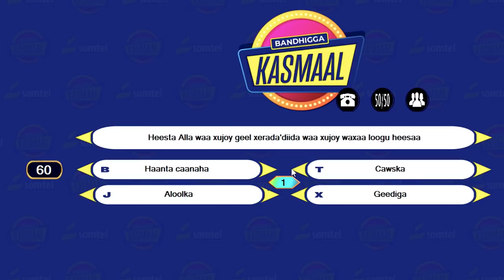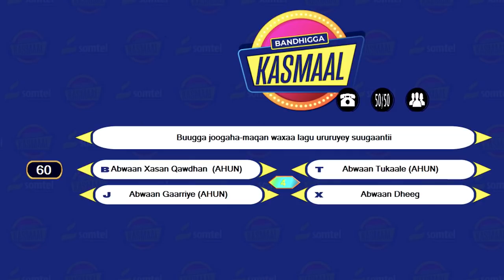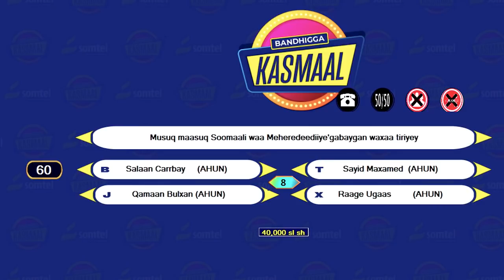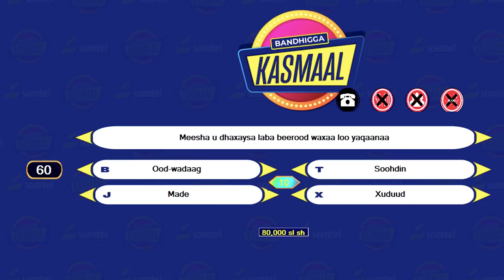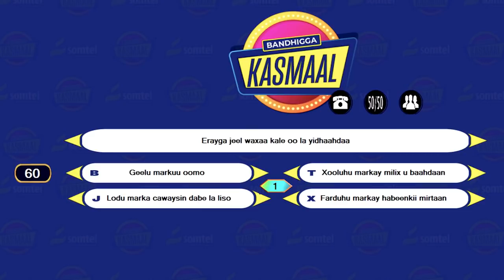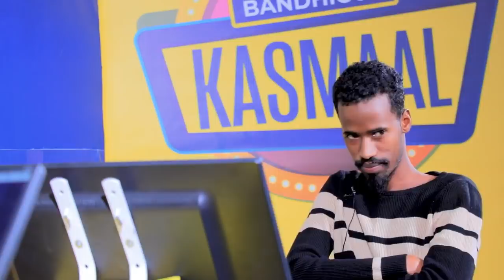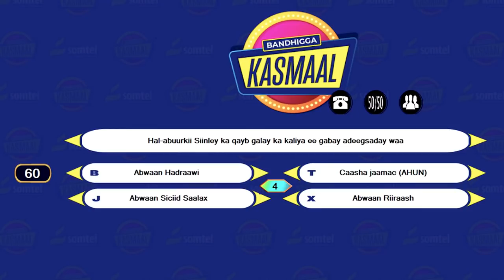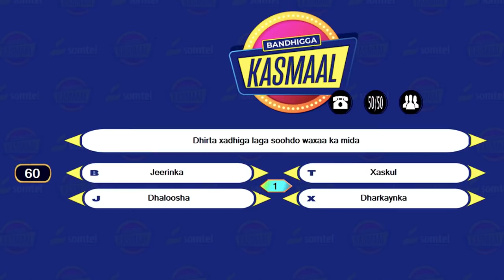BARNAAMIJKA KASMAAL DAY 17 - XIISO GAAR AH